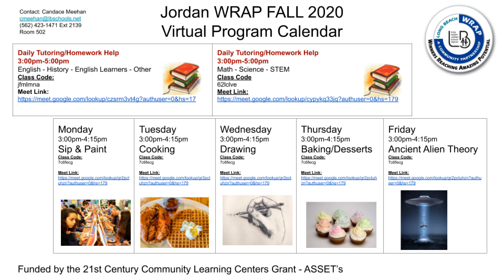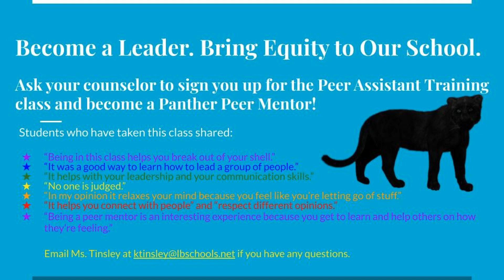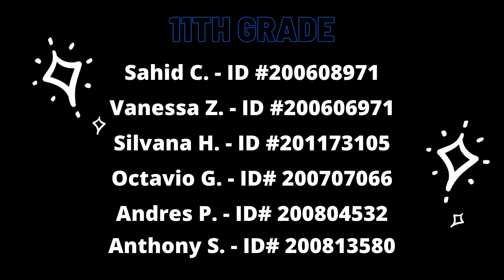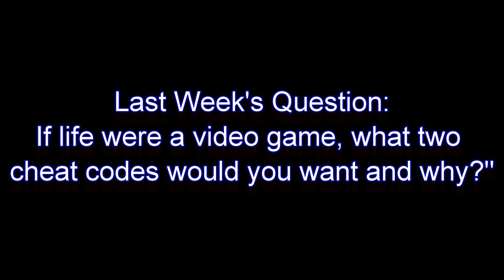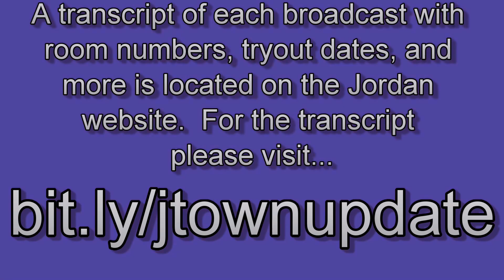J-town Update for the week of 03.08.21